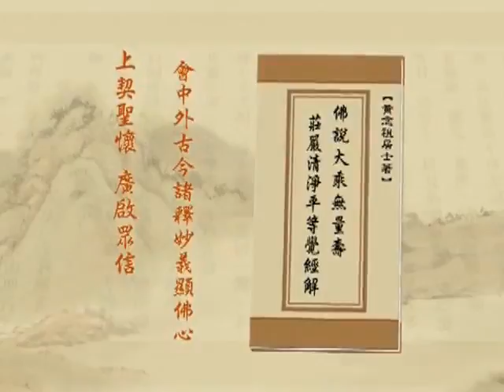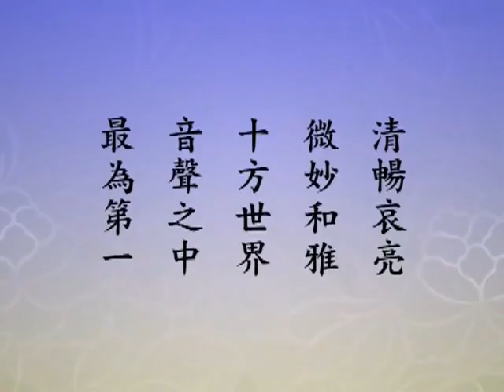(357)淨土大經解演義-淨空老法師(閩南語配音)